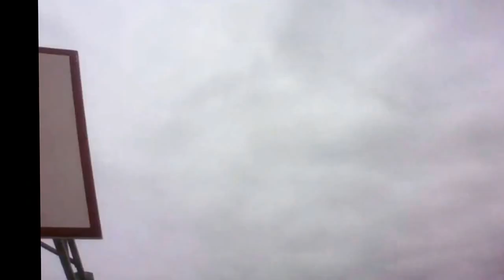Typical Nigerian Basketball Workout Video for Starters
For a guy who started balling two weeks ago i give it a .